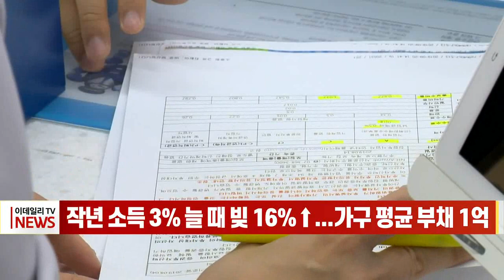작년 소득 3% 늘 때 빚 16%↑... 가구 평균 부채 1억 (20220405)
# 작년 소득 3% 늘 때 빚 16%↑... 가구 평균 부채 1억